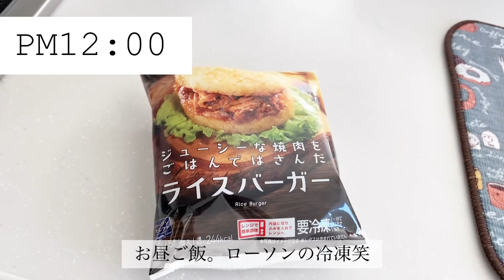【主婦の一日】体調が悪い日の過ごし方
正月も終わり平日が始まった途端の体調不良です（アレ・・・）
そんな日の過ごし方です。

【主婦ルーティン系】

犬が見たいなら・・・★

ペット博大阪に行ってきたよ【ふわふわパピヨン】PETS EXPO 　2019購入品紹介も